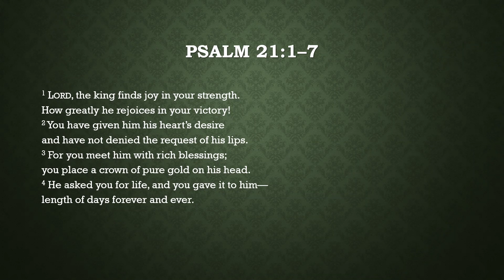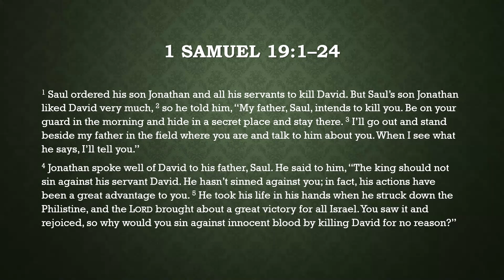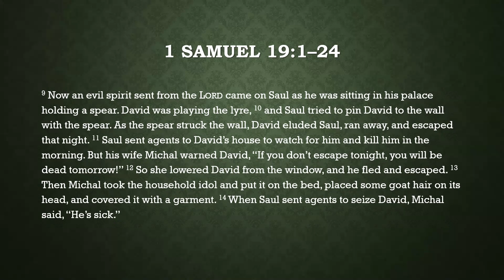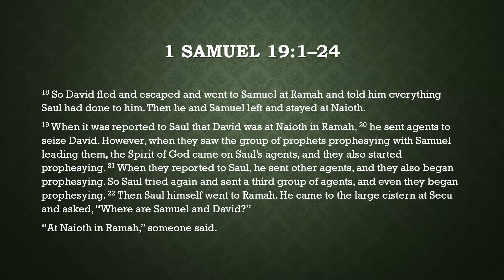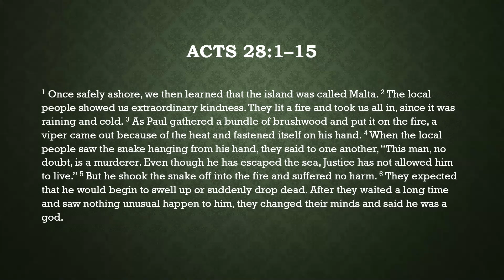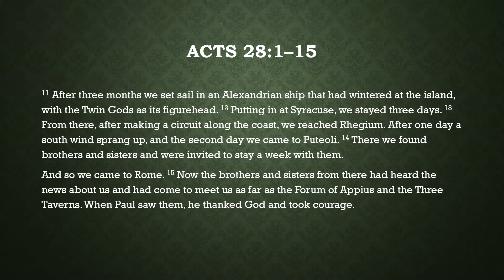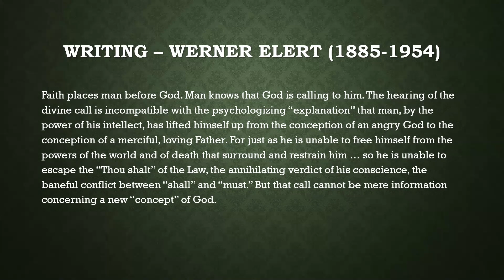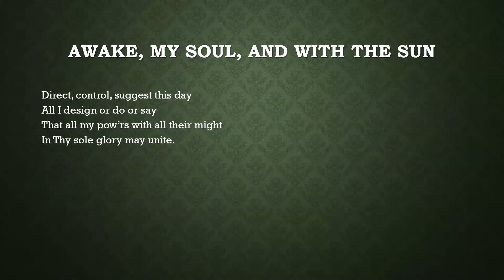Daily Devotion for August 5, 2020